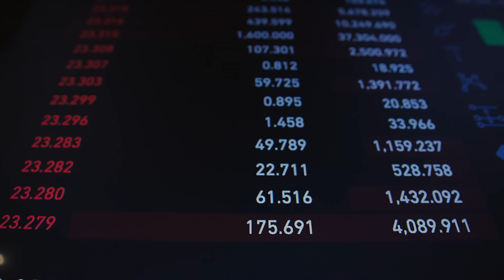Admiradores CONFUNDIDOS (haters). Unpodcastformen #219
En este episodio Amilcar nos habla sobre los HATERS (ADMIRADORES CONFUNDIDOS), nos dice cuáles son sus características y nos da sugerencias para saber tratar con ellos. Tienes haters?

Muchas gracias.

Declaración de responsabilidad:
El contenido de este canal es solo para fines educativos y de entretenimiento.
No soy PSICOLOGO así que no debes considerar mi contenido como asesoramiento psicológico, sin embargo, cuando una persona tiene un problema no le interesa si la persona que le puede ayudar a resolver ese problema tiene credenciales o no. Si quieres agendar una asesoría personalizada para tratar tu caso en particular puedes hacerlo a través del enlace que está más arriba en la descripción.

Capítulos:
0:00 - Introducción
01:42 - Los admiradores confundidos pueden influenciarte negativamente
02:00 - Los haters buscan detenerte y paralizarte
04:00 - Para avanzar en la vida y alcanzar el éxito, es necesario alejarse de personas negativas
05:23 - Identificar y alejarse de los 'haters' es esencial
06:02 - Es normal pasar un tiempo solo
08:15 - Despedida